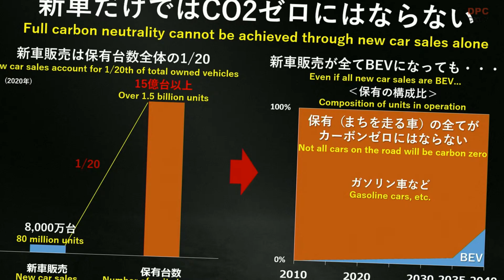Toyota AE86 Restomod Concepts Featuring Factory Installed Hydrogen and Electric Power Debut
Toyota is showcasing its potential in zero-emissions retrofitting with the debut of two concepts at the Tokyo Auto Salon in Japan. The concepts, based on the Toyota AE86, feature different powertrains, with one utilizing hydrogen fuel cells and the other being fully electric. The AE86 H2 concept, based on the Trueno body style, features retractable headlights and a two-tone white-black body. It is equipped with two hydrogen fuel cells sourced from the Mirai, with the original four-cylinder engine being modified to work with the hydrogen system. The other concept, the AE86 BEV, features a Levin body style with fixed headlights, and is powered by an electric motor sourced from a Tundra hybrid, a battery pack from a Prius plug-in hybrid, and components from other Toyota and Lexus models. The concept also features a manual transmission, and Toyota has aimed to keep the weight balance of the car as close to the original as possible. Both concepts feature seats restored using recycled materials. Toyota has partnered with aftermarket companies for the prototypes, but there are no plans for mass production at this time.